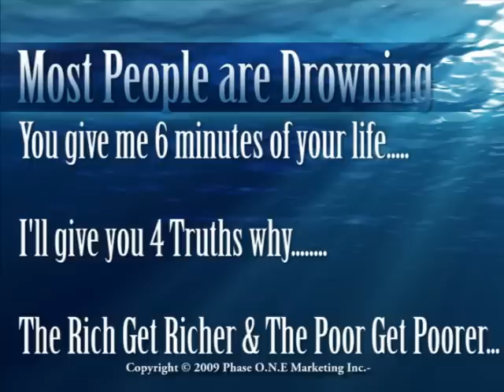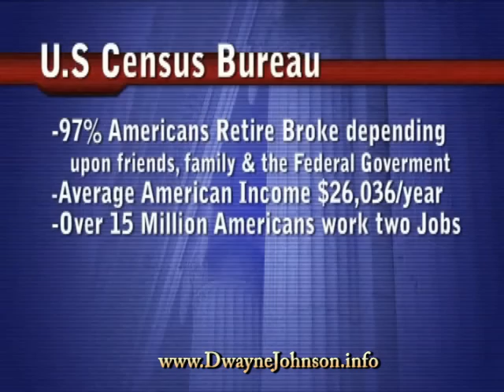Opportunity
Work Smarter and not so hard
Residual Income
Stop trading time for pay
Create Leverage